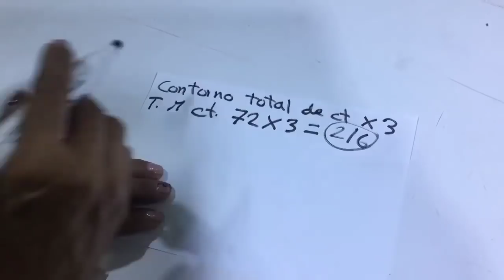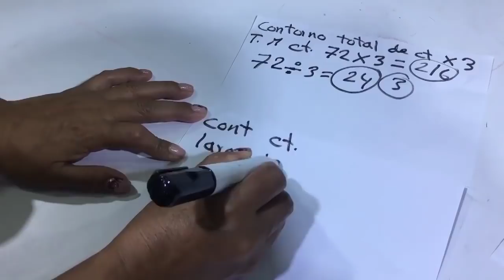APRENDE LA TECNICA DEL PLISADO